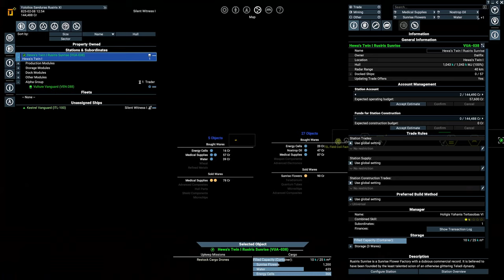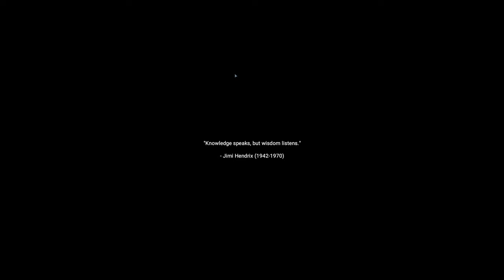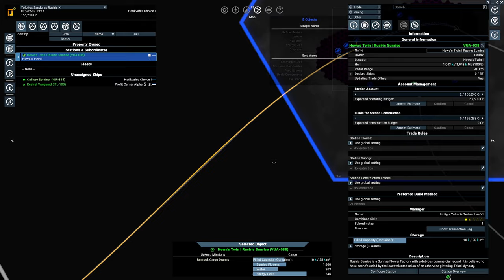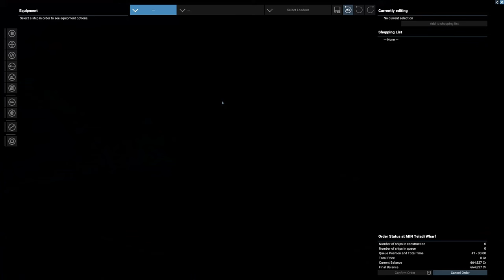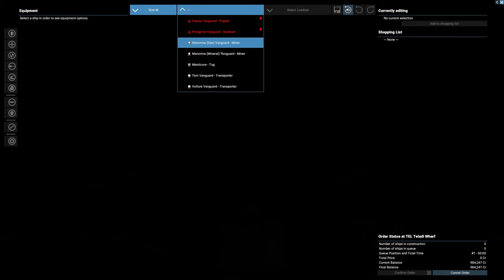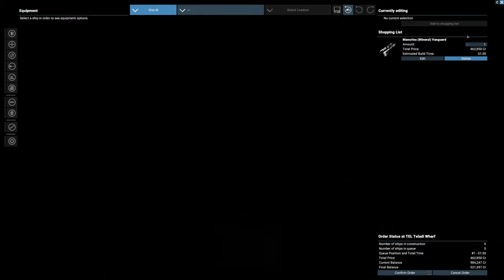Part 2 - Hatikvah and Bosa Ta - Let's Play X4: Foundations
Welcome to my X4: Foundation series, we're starting out with the Unworthy Entrepreneur campaign start.
⚠️ I'm Dyslectic and will often struggle with reading and pronunciation.